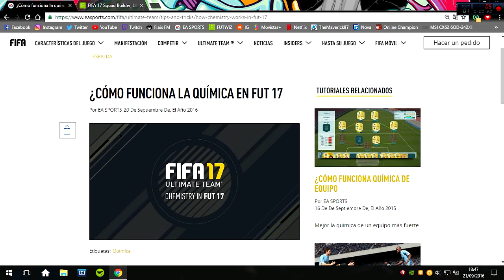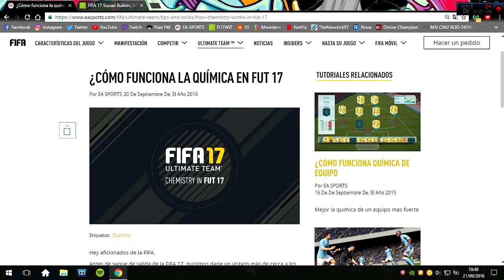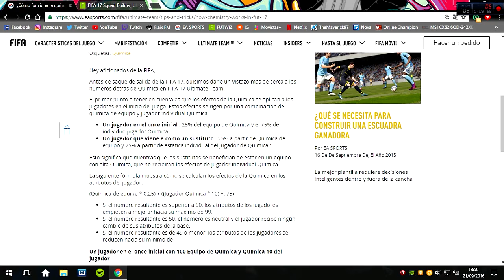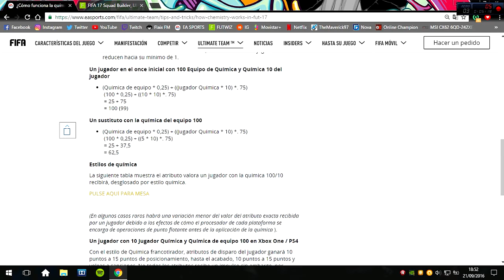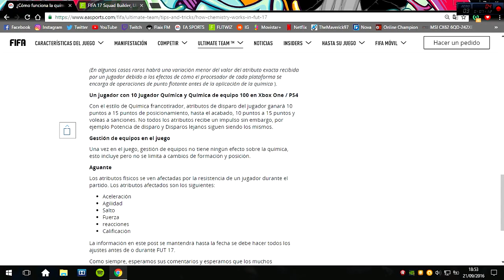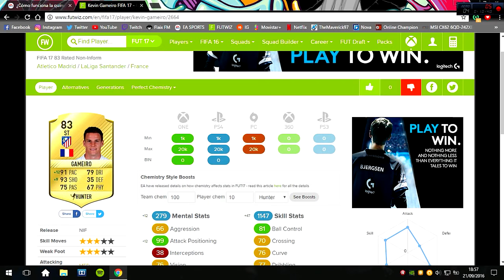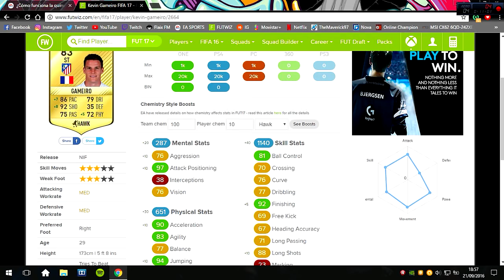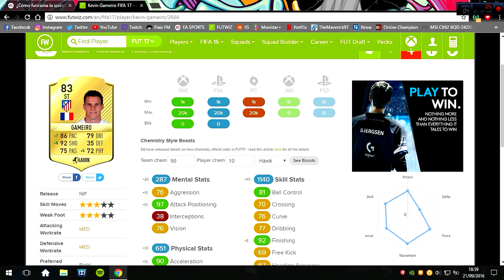COMO FUNCIONA LA QUÍMICA EN ULTIMATE TEAM! | FIFA 17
Bueno chicos hoy os traigo la nueva INFORMACIÓN  de FIFA Ultimate Team que ha salido, y como funciona la química que era algo bastante desconocido hasta el momento!